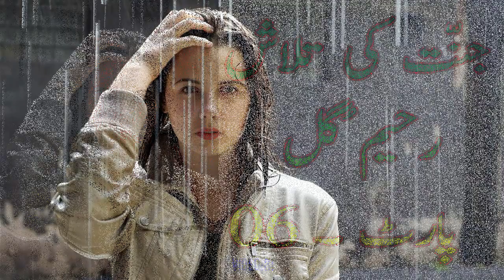Jannat Ki Talash | Urdu Novel | Rahim Gul | Part 06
In This Video, I am Presenting a
Jannat Ki Talash is an Urdu Novel that is Praised by critics and it is included in Urdu BS Syllabus.

Jannat Ki Talash Novel by Rahim Gul | Episode 1 | Urdu Novel

Support us Jazz Cash account: 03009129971

 اس ویڈیو میں رحیم گل کا مشہور ناول جنت کی تلاش پیش کیا جا رہا ہے ۔
اس ناول کو اردو کے اہم ناقدین نے سراہا ہے ۔ اور یہ اردو بی ایس کے نصاب میں بھی شامل ہے ۔
یہ ویڈیو شاعروں اور ادیبوں کے ساتھ ساتھ اردو ادب کے
طلبہ و طالبات کے لیے بھی بہت اہمیت کی حامل ہے ۔

امید ہے آپ کو یہ ویڈیو پسند آئے گی ۔
آپ ہمیں فیس بک اور وٹس ایپ پر بھی فالو کر سکتے ہیں ۔

اگر آپ اردو شاعری اور زبان و ادب کی ترویج کے لیے ہماری مدد کرنا چاہیں تو
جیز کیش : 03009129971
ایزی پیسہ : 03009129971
پر کر سکتے ہیں ۔

اس چینل کی مزید ویڈیوز یہاں سے دیکھی جا سکتی ہیں ۔

اس چینل کو سبسکرائب کرنا لائیک کرنا اور کمنٹ کرنا نہ بھولیے گا ۔